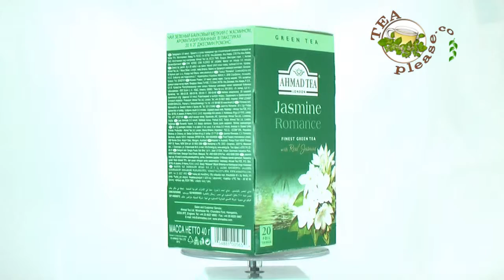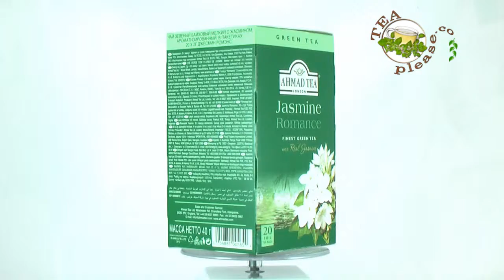AHMAD Jasmine Romance